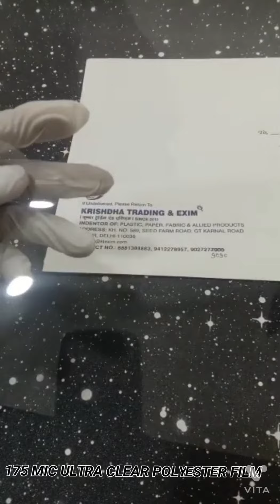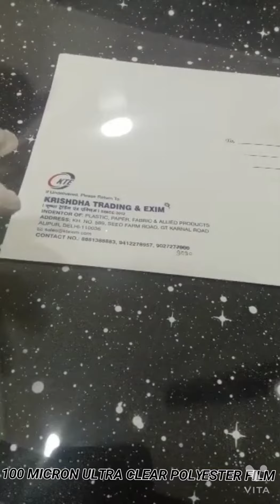KTE ULTRA CLEAR SHEETS /OHP SHEETS /POLYESTER FILM/BOX WINDOW FIM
KTE ULTRA CLEAR FILMS